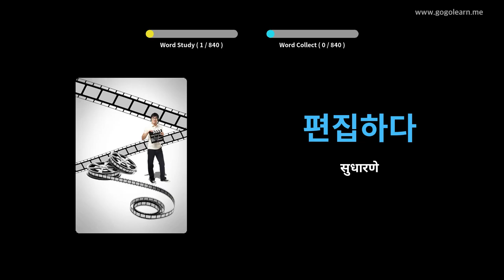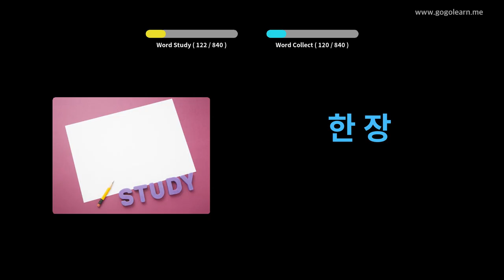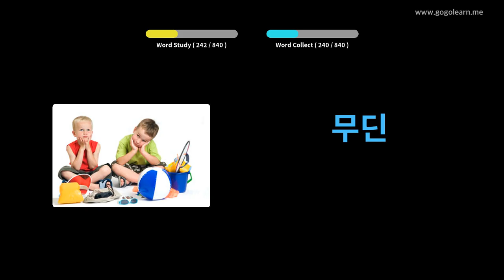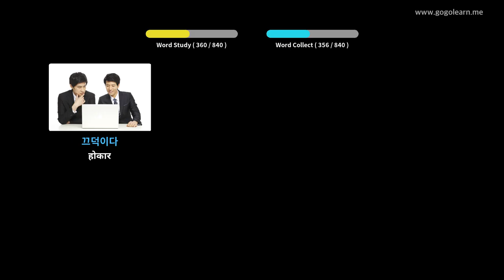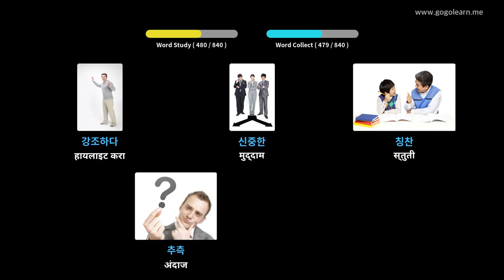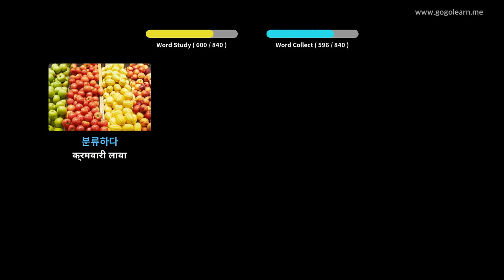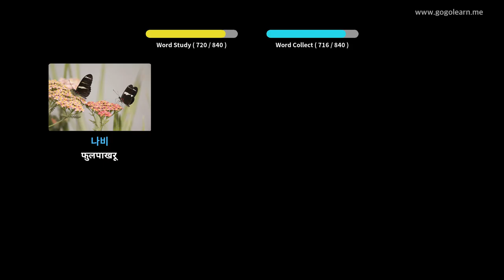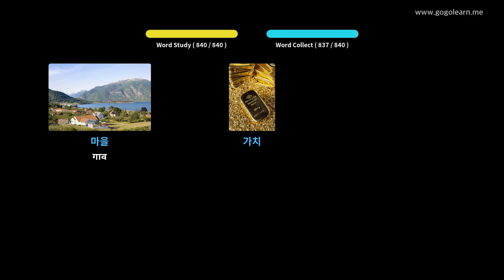झोपेच्या वेळी कोरियन शब्दसंग्रह ऐकत आहेत | Golearn